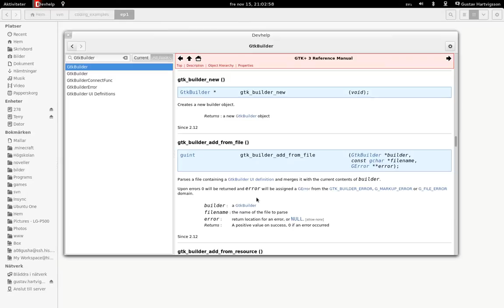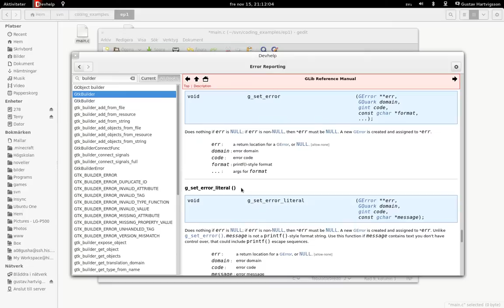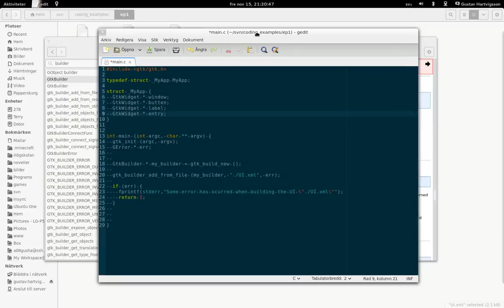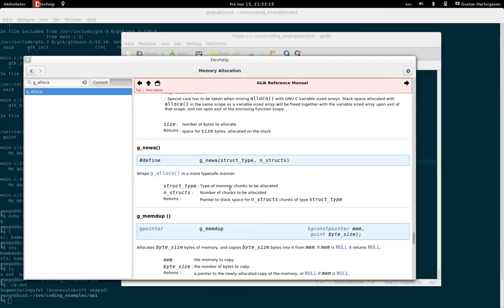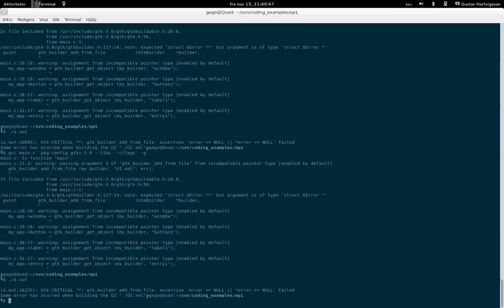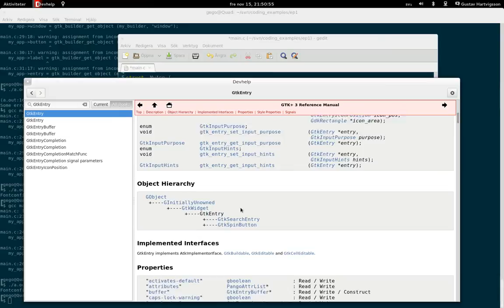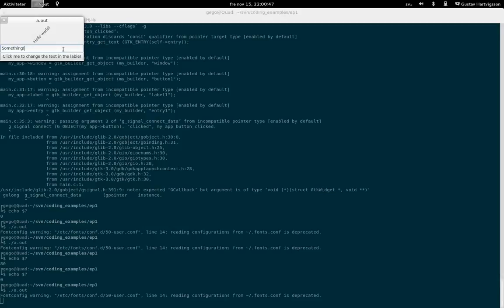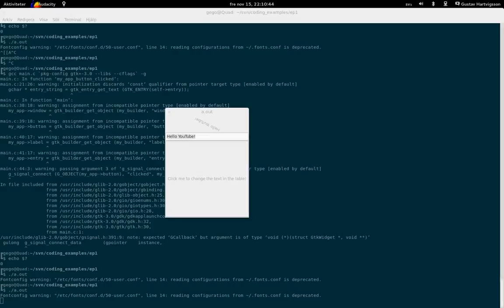CodeExploration Ep 2 -- GtkBuilder and other stuff